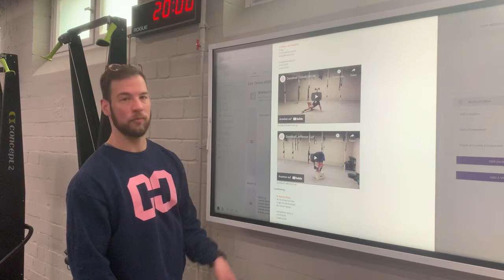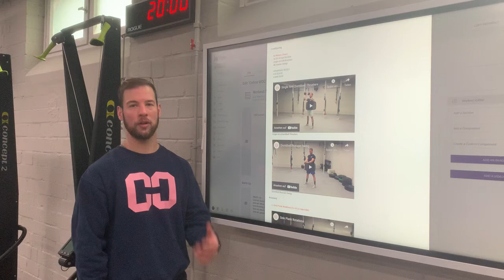White Board Briefing 09.05.2021